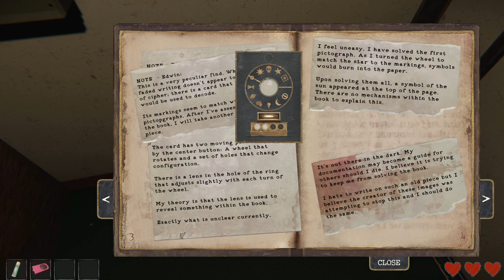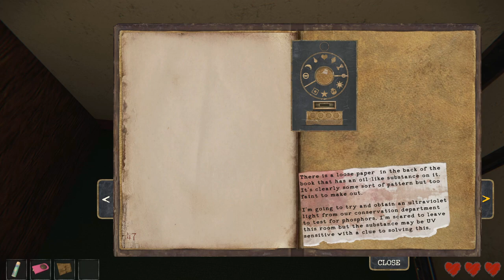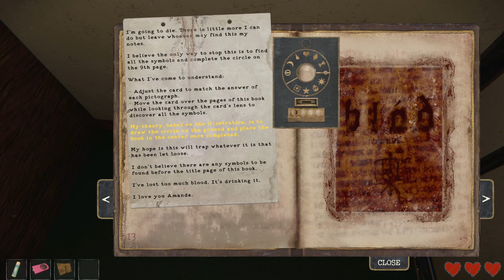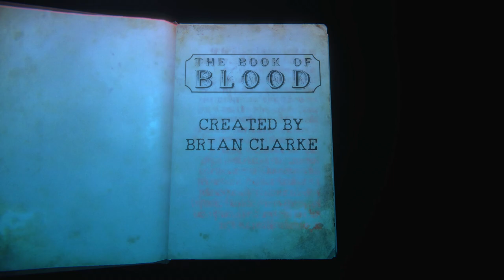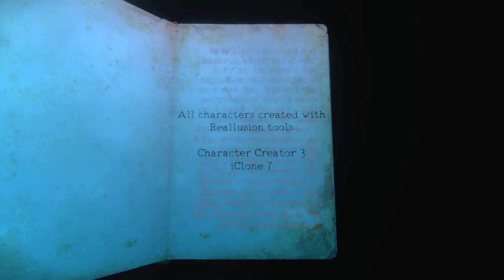Lock Your Doors Don't Let Clown In He Drinks Blood - The Book of Blood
The Book of Blood is a horror game by the dev of The Mortuary Assistant where a clown wants to really come inside so you better keep those doors locked. Part of Dread X Collection 5

"Tasty"